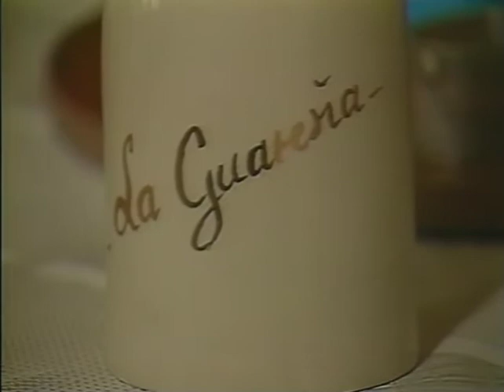Marcelino Abascal, Mis primeros 100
Marcelino Abascal Martínez fue un excepcional hijo de España que migro a Venezuela a principios del siglo XX y se enamoro de ella. En este video lo entrevista su primer nieto que le nación en Venezuela donde cuenta su historia.